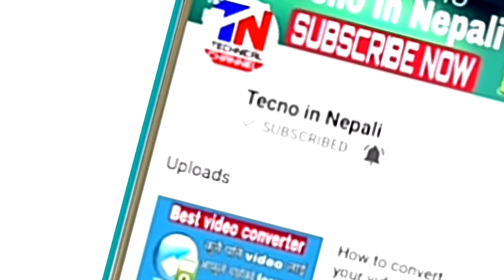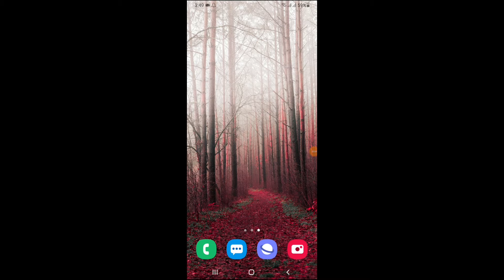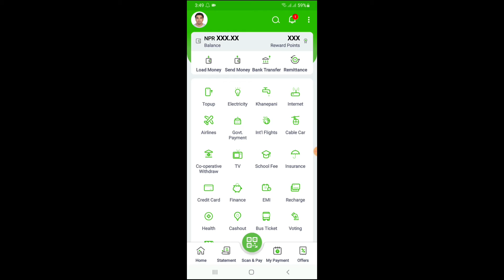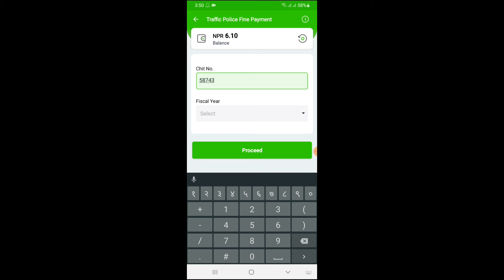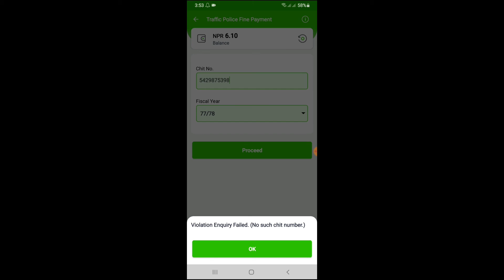eSewa बाटै ट्राफिक जरिवाना अनलाइन तिर्नुहाेस् | ट्राफिककाे भुक्तानी पनि इसेवाबाटै गर्न मिल्ने छ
अब भने ट्राफिककाे भुक्तानी पनि इसेवाबाटै गर्न मिल्ने सुविधा आइसकेको छ । एक पटक चिट काट्दा एक दिन पुरै छुटाउनु पर्ने, ट्राफिक प्रहरी कार्यालय गइ शुल्क बुझ्नु पर्ने, फेरी बैंक गइ जरीवाना रकम बुझाइ पुनः आफ्नाे लाइसेन्स फिर्ता लिन ट्राफिक प्रहरी कार्यालय फर्कनुपर्ने लामाे झन्झटबाट अब सधैंका लागि छुट्कारा पाउनुहाेस् । अबबाट जरीवाना इसेवाबाटै तिरी मात्र लाइसेन्स फिर्ता लिन ट्राफिक कार्यालय जानुहाेस् ।